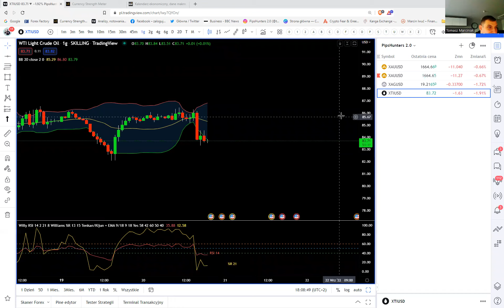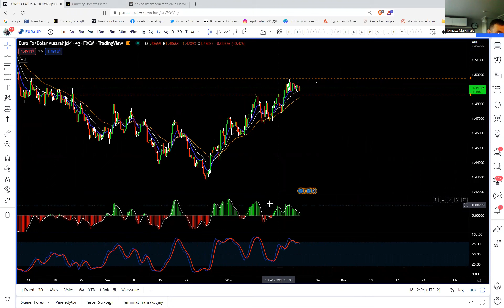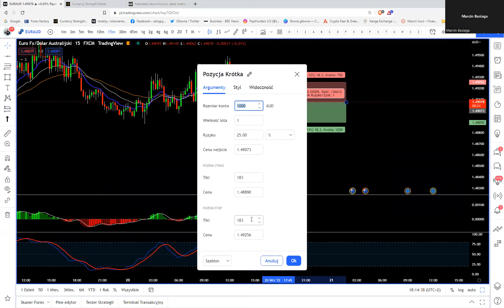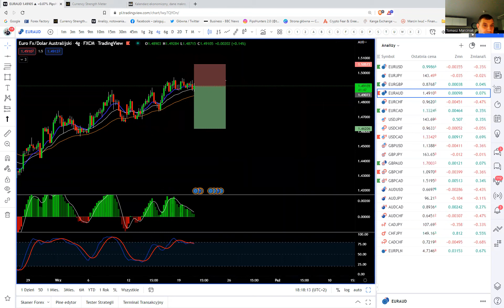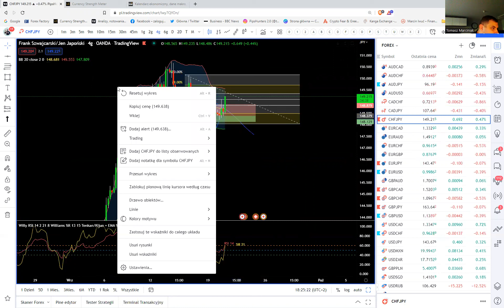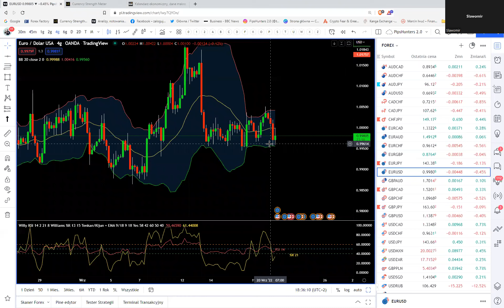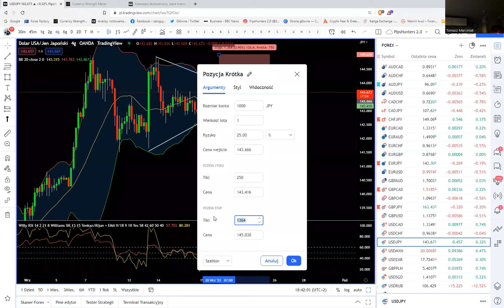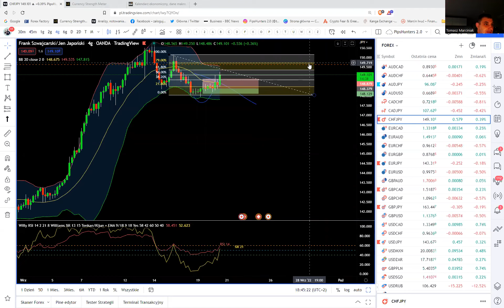Wieczór z wykresami.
Analiza, strategia, edukacja.